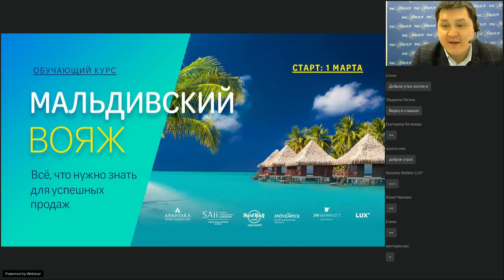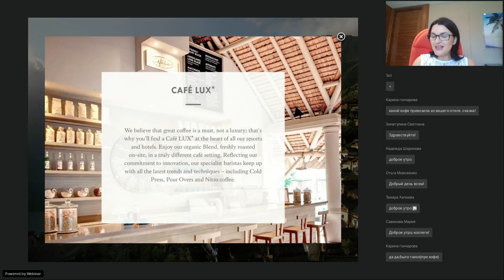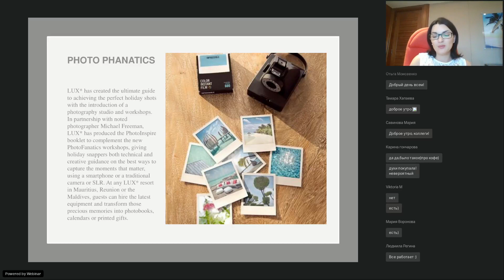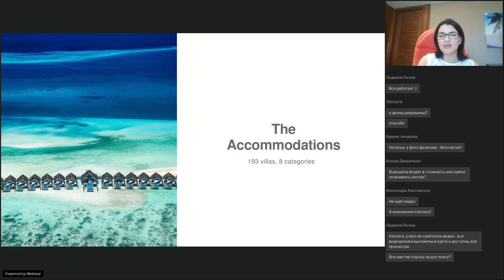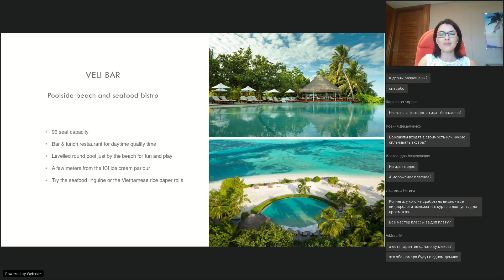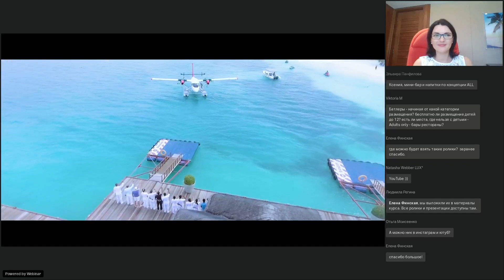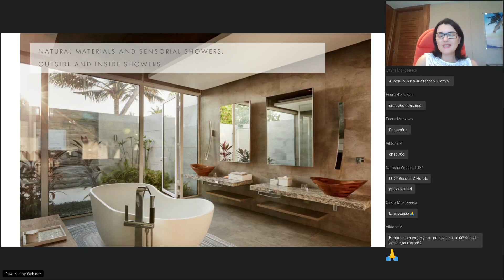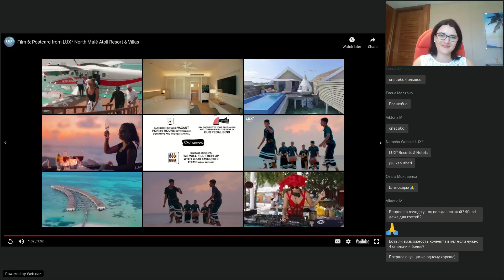Мальдивский вояж. The Lux Collective